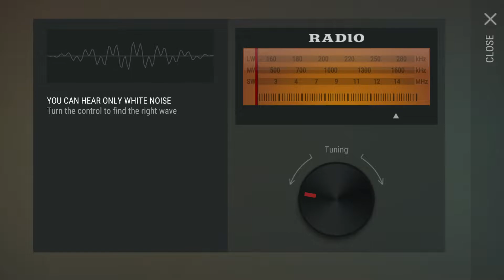Last Day on Earth: Survival - Gameplay #5 (Android, iOS) ⏳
❤️ Touch the BELL and the LIKE button!

✔️ Last Day on Earth: Survival - FREE

Imagine you woke up to the apocalypse in the survival shooter Last Day on Earth. Feel the horror and adrenaline rush from the process of real surviving in a harsh environment! Meet the world where zombie hordes' instinct to murder you is as strong as thirst or hunger. Descend into the atmosphere of survival right now or start Last Day on Earth once you're done with reading this description, in which I'm going to tell you about some key features.